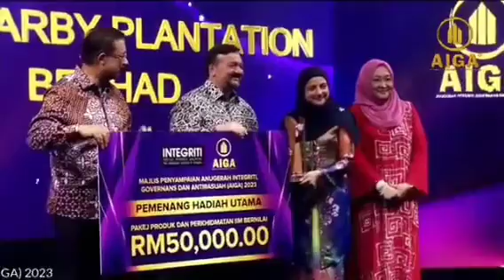Integrity, Governance, and Anti-Corruption Awards 2023 (AIGA) (Platinum)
Sime Darby Plantation was bestowed the Platinum Award – the highest accolade – at the Integrity, Governance, and Anti-Corruption Awards 2023.

The Company was selected from among the five (5) recipients of the Highest Gold Award at the award ceremony organised by the Malaysian Institute of Integrity (IIM).

The AIGA serves as a beacon of recognition, honouring both the public and private sectors in Malaysia that demonstrate exceptional dedication to cultivating and practicing integrity in all aspects of their operations. This year, a total of 154 entries were received, representing 95 public agencies and 59 private organisations from across the country.